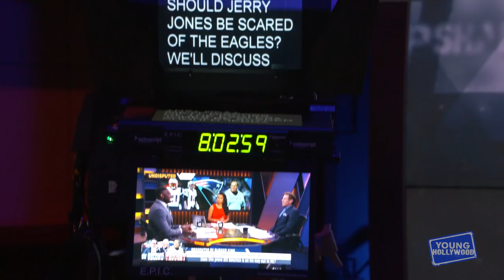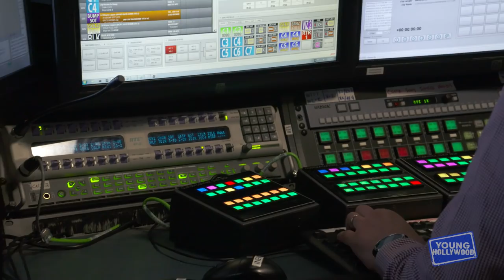Undisputed Set Visit With Skip Bayless & Shannon Sharpe!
We put our debatin' caps on as Young Hollywood heads to the set of Fox Sports' "Undisputed" where we chat with commentators Shannon Sharpe and Skip Bayless about their many colorful debates on an array of sports topics, and neither are willing to wave the white flag! We also talk to host Joy Taylor about what it's like to be caught in the crossfire of these heated discussions, plus we head into the control room to see what it takes to keep up with the melees!

Apps

Social

Channels